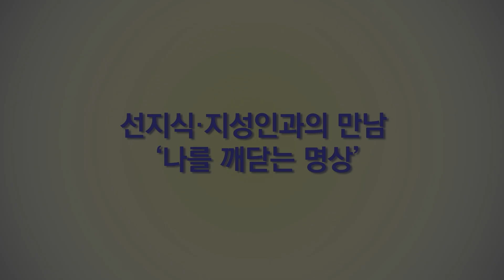[선지식·지성인과의 만남] "불안을 극복하는 염지관 명상"(인경스님)